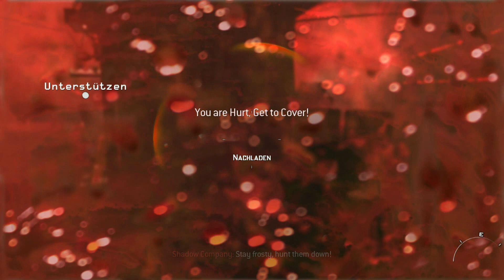Call of Duty Modern Warfare 2 Durchgespielt - Teil 8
Das Spiel Call of Duty Modern Warfare 2 komplett durchgespielt.

(Kommentare sind hier deaktiviert, bitte unter dem Blogpost kommentieren!)